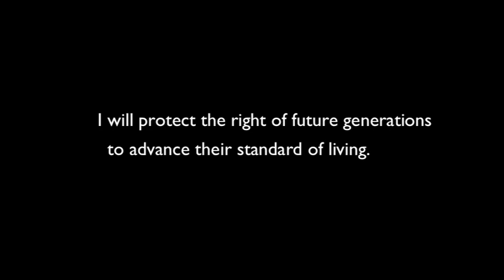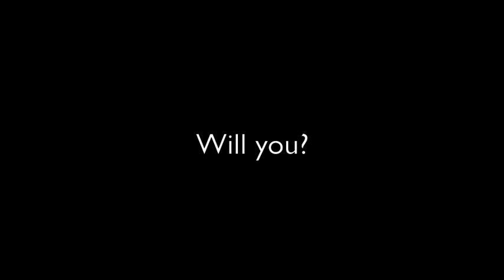MBA Oath - Why We're Signing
MBA Oath